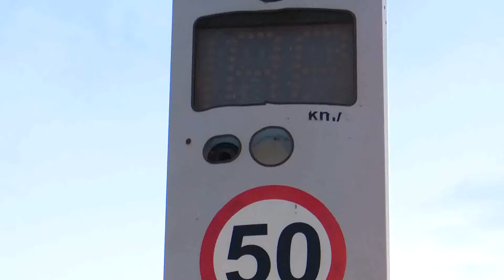09/11/18 Controladores de velocidade são retirados de Sorriso e demais trechos da BR-163